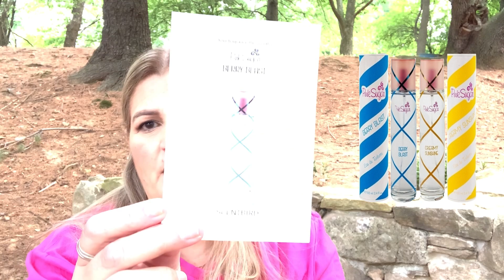Reseña Doble Aqualina Berry Blast y Creamy Sunshine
Aquolina es una sucursal de la empresa italiana de cosméticos Selectiva. Conocida principalmente por su línea de cuidado corporal a base de yogur y por sus líneas de cosméticos dirigidas al mercado juvenil, la compañía llegó a nuevos clientes en todo el mundo con el lanzamiento de su primer perfume, Aquolina Pink Sugar, en 2003.
Estos son los dos últimos Flankers lanzados el 2020
Berry Blast
Creamy Sunshine